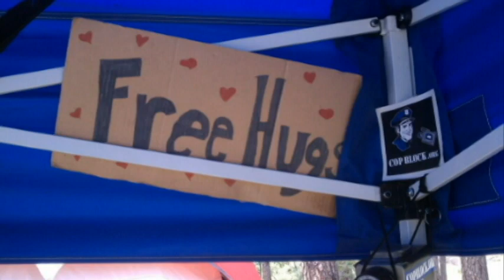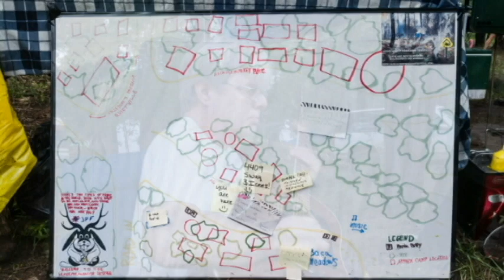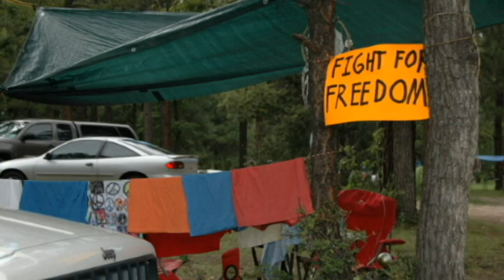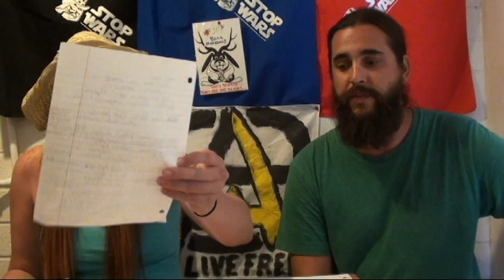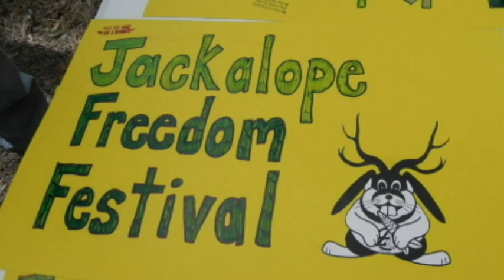Under Employed and Hungry - Jackalope Freedom Festival Special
This is a Jackalope Freedom Festival Special episode.
Get prepared, get your camping gear ready!
This is the third annual Jackalope Freedom Festival.

Under Employed and Hungry is a show about two Agorists who are working together in the counter economy to educate others on creating a voluntary society.

Facebook links mentioned in this episode:
"Like" us on Facebook: